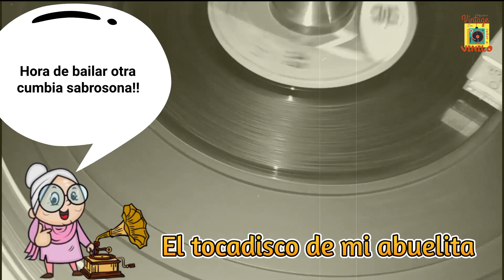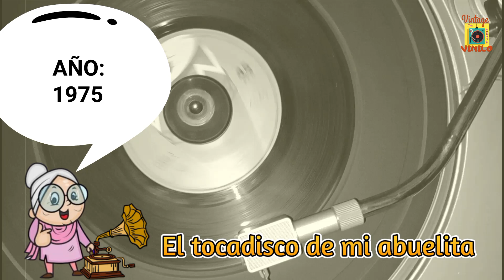OLGUITA - El nuevo grupo 1975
FL TOCADISCO DE MI ABUELITA

EQUIPOS VINTAGE CON SABOR A VINILO
"Dónde recordar es volver a vivir"